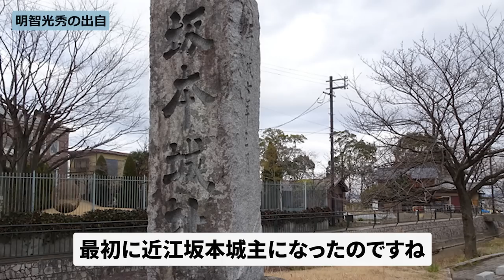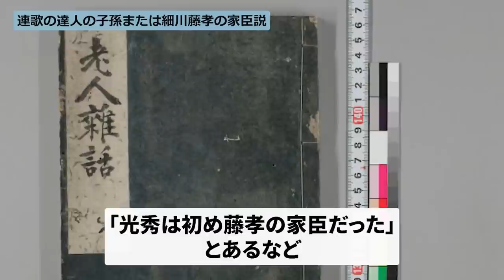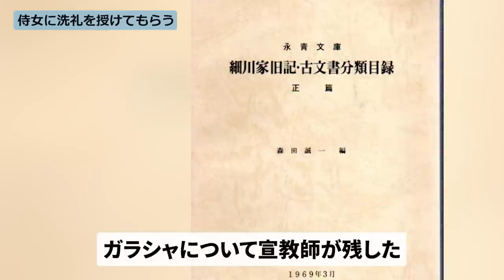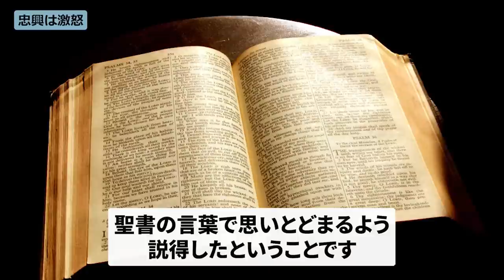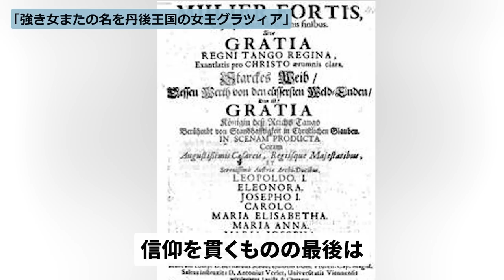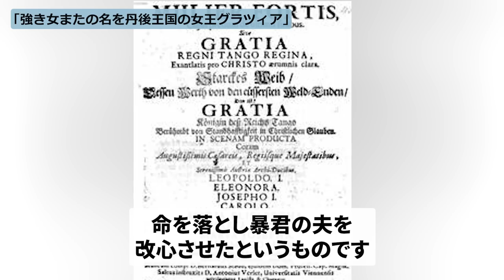壮絶な最期を迎えた細川ガラシャの波乱の生涯を振り返る【皇室】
・朝鮮王朝と政略結婚。日本国籍を失い極貧生活を送った皇族・李方子の激動の生涯を振り返る